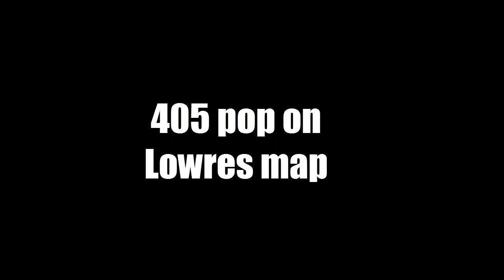Lowres Map 405+ pop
Use One side Wood Like when you play 1vs1 then beat the record
Watcher was INA-FBI xD IDK How i make xD Enjoy}~ 1stSeptmbr2015